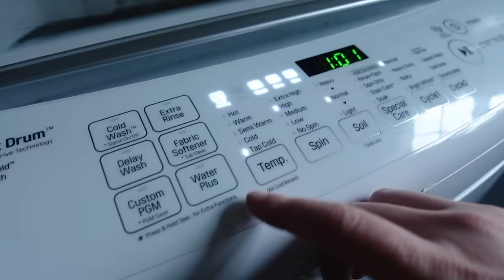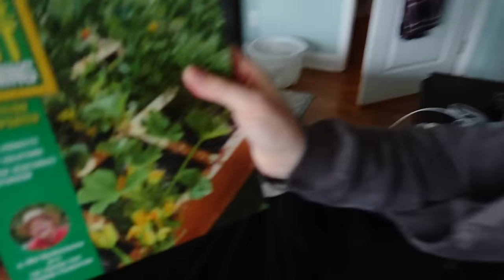6 month old twins mom of 4 // day in the life with twins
6 month old twins  mom of 4 // day in the life with twins

Best Products I tried:

Baby developmental Toy:

Baby Teething Tubes:

My pumping bra (RUNS SMALL IN SIZE)

My portable pump (best I found - does not leak for me)

Baby Self-feeding cushion:

Hospital Strength rechargeable Spectra S1  Pump:

Baby Self-feeding cushion: